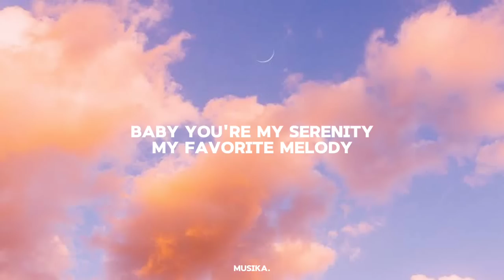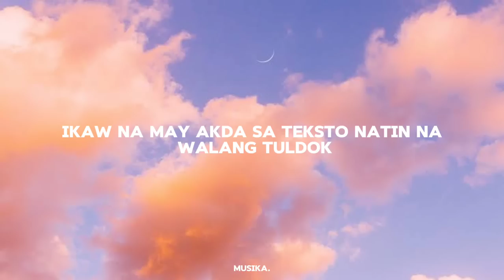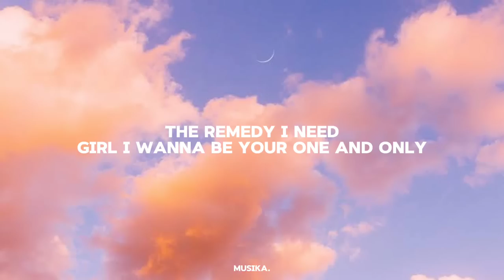Hoodie - Dionela (Lyrics Video)